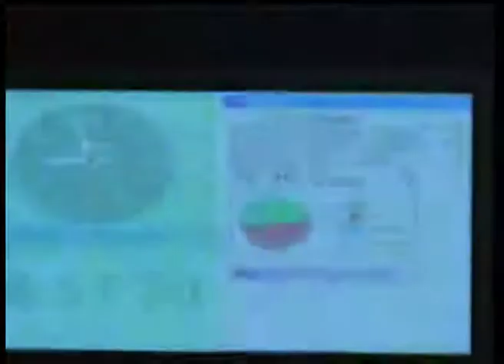Pleno Extraordinario del 15 de junio de 2018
Retransmisión del Pleno Extraordinario del 15 de junio de 2018 del Ayuntamiento de Huesca.